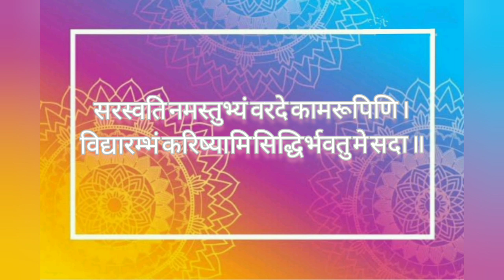Paahi Parvatha Nandhini Mamayi – Bharathanatyam by Trisha.R.Nair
100 SERIES VIDEOS

NAVARATRI NATYA UTSAVAM 2021

“Paahi Parvatha Nandhini Mamayi” is a very beautiful song praising Goddess Parvathy, the beautiful daughter of King of Mountains.  This song is composed by Maharaja Swathi Thirunaal in Raagam Aarabhi set to Adhi Thalam.  During this Navaratri Festival this song is sung and dance is performed in various Classical forms all over the temples.

 Credits:-

Bharathanatyam by : Ms.Trisha.R.Nair
Choreography :  Guru Smt.C.Charulochana MA, Mphil.
Vocal by : Mrs. K.S.Chithra and Sri.P.Jeyachandran
Videography : Mrs. Renjani.R.Nair
Editing & Designs by : Ms.Trisha.R.Nair
Contents Written by : Ms. Sanjanah.R

Song – Paahi Parvatha
Artist – Chithra
Album – Poomoodam Devi
Licensed to Youtube by  ( on behalf of Manorama Music), LatinAutorPerf, LatinAutor – SonyATV, UNIAO BRASILEIRA DE EDITORAS DE MUSICA -UBEM and 1 Music Rights Society

This is P.Jeyachandran Sir’s 1st Classical Music Programme song in Youtube.